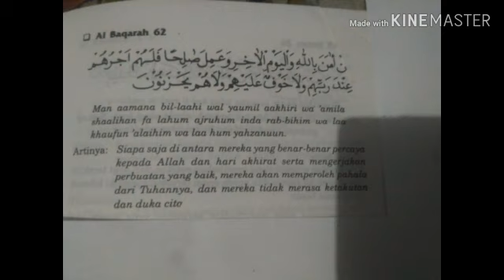Spektakuler pembelajaran rahasia wali "Asma Kurung'bag. 1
Pada pembelajaran tentang asma kurung kali dibahas tentang asma kurung yg diambil dari surah Al baqaroh ayat 62 yang akan dibahas secara detail tentang khasiat dan cara mengamalkannya. Karena itu untuk mendapatkan kejelasan dan keberadaannya. Silahkan saksikan videonya sampai habis.
JEFFRY BRUNING MOTIVATOR SPIRITUAL.